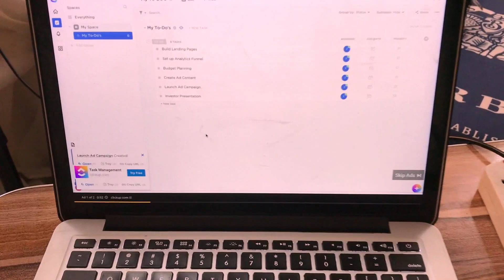LIFE IN LAGOS: COOKING BEANS AND PLANTAIN, PROJECT UPDATE & MORE | BETHAVLOGS #23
Hey BETHANS,

About Me
I'm Austin Betha, a graduate of English and Literature from the University of Ibadan, Youtuber and Business Owner. I have over 5 million views here on Youtube. Over the past 3 years, I've used my background in storytelling to grow my first youtube channel (Austin Betha) into a business.

Xoxo
Betha💚

FAQs
* What Camera Do You Vlog With?
PANASONIC TZ58 LUMIX
iPhone

* Filming Lights?
1 RINGLIGHT
2 SOFT BOXES

* Editing Software?
WINDOWSHARE FILMORA